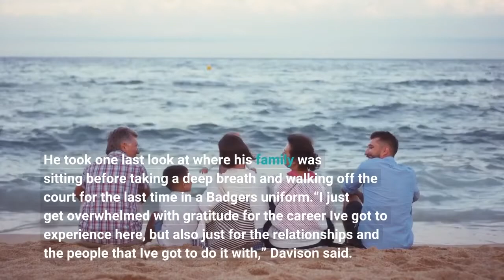Why Brad Davison is ‘overwhelmed with gratitude’ as Wisconsin men’s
MILWAUKEE — Brad Davison and Johnny Davis were the last two University of Wisconsin men’s basketball players to go through the handshake line following Sunday’s season-ending loss to Iowa State. Davis turned away and headed back to the locker room after congratulating the Cyclones on their win. Davison lingered. He walked to half court as the Cyclones skipped past him in excitement, celebrating their win. Then he looked around at the sea of Badgers fans in Fiserv Forum. He wrapped an arm around himself in an attempt to delay the inevitable emotions. He took one last look at where his family was sitting before taking a deep breath and walking off the court for the last time in a Badgers uniform.“I just get overwhelmed with gratitude for the career I've got to experience here, but also just for the relationships and the people that I've got to do it with,” Davison said. “I was just taking a moment to look around at all the red and to be on the floor in the arena with the jersey on.”He got choked up while talking and stopped. He leaned back in his chair, took a deep breath and continued talking with tears in his eyes.“Look at my parents and my fiancee and friends, just special moments, taking pictures in my head,” Davison said. He later walked into the media interview room with tears streaming down his face, the last of three Badgers players — Davis and Tyler Wahl also were present — to sit down. He squeezed his teammates’ arms in acknowledgment of their sadness. After the players were dismissed, he sat in his chair a minute longer than Davis and Wahl, and he thanked the media in attendance before walking away. Davis finished his fifth and final season with UW averaging 14.1 points, 4.0 rebounds and 2.1 assists over 34.4 minutes per game. He scored 12 points on 3-of-7 shooting, including 1 of 3 from 3-point range, in his last game. Davison walks away as a decorated Badgers player, despite his lackluster final performance. He earned second-team all-Big Ten accolades this season after being a Big Ten all-Freshman pick in 2018. He leads all UW players with 300 career 3-pointers made and 157 career starts. He also finished in the top 10 at UW in career free-throw percentage, career free throws made, points and steals.“I hope basketball's not the first thing that people think about when they think of me,” Davison said. “I hope it's about an interaction that we had or maybe a picture or an autograph or a conversation. I hope it's something bigger than basketball or just me wearing the 34 jersey.“I hope that's how my teammates see me and my coaches view me as well, because those are the things I really value. I love the game of basketball, but I know I'm not defined by my performance or wins or losses. I know where my identity lies. That's what scripture says about me, but that's also what my teammates think about me and my coaches and my family and my friends.